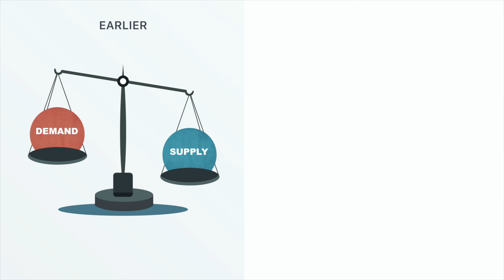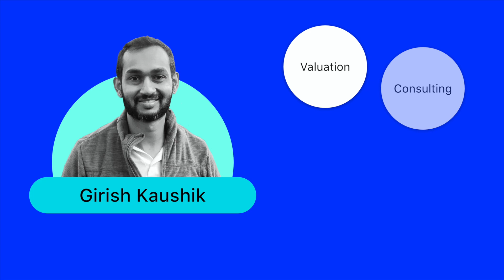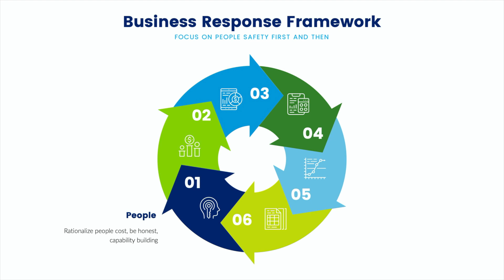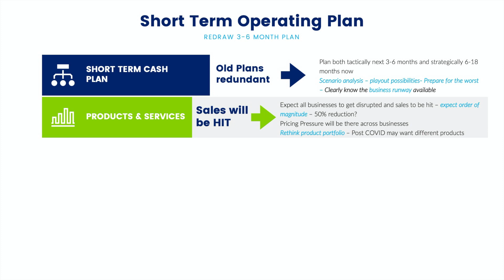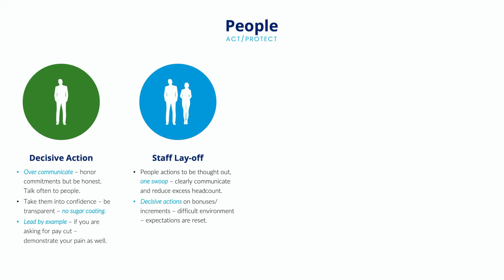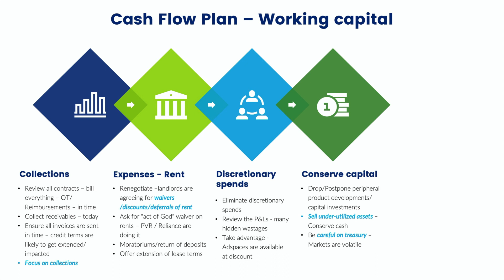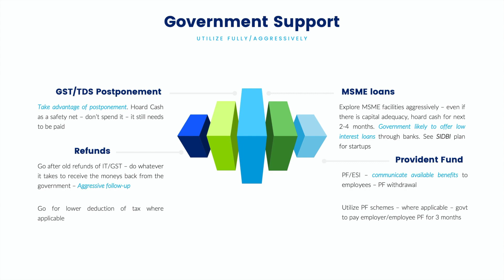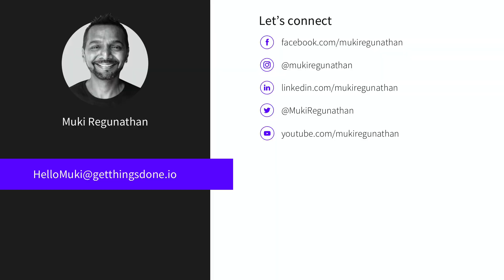COVID-19 is killing all business - What should LEADERS do? 20min to learn the TRICKS-Muki Regunathan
In 20 min you can learn what are the measures you must take to restructure your business and come out successfully.

How can leaders and entrepreneurs manage the COVID-19 situation and keep their business up and running?

In this episode, Muki is interviewing Girish Kaushik who is a seasoned financial advisor and a management consultant. While Muki is asking all the relevant questions on the challenges businesses are going through, Girish shares his insights on how to deal with the COVID-19 situation and come out successfully.

All of you can learn from Girish's life experience and use these great tips for your business as well as personal lives.

I want everyone one of you to stay safe, take care of your health and your loved ones. Life is precious, money comes and goes.

Your questions trigger my answers and don't be shy in commenting and reaching out to me. No question is silly, ask me anything, I don't get offended. I would love to hear from you how my life experience is uplifting you to live your life.

Get Things Done is a world's simplest tool to manage PROJECTS of any size.

Pepper Square is a creative and digital powerhouse under one roof, serving customers over the last 17 years with UI UX Design, Software Development and Digital Marketing. We have helped 300+ leading global brands with our experience-driven digital solutions.